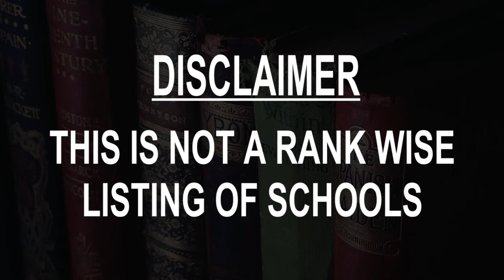Schools around Cerro, Cuba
Must Watch.. Best Schools around Cerro

Click on Bell ICON to get the notification of New Videos.This is not rank wise listing of Top Schools in Cerro, it's the list of best Schools around Cerro as per the ratings given by our users.

Listed Schools:

Spanish School Havana
School
115 Bruzon

Elementary School, Boris Luis Santa Coloma
School

Escuela "Salvador Allende"
School
Calzada de Vento

School of Foreign Languages, University of Havana
School
C 19 de Mayo

Sampere Language School
School
Vista Alegre

Cuban National Ballet School
School
No.510 entre d y e el vedado cp 10400, Calzada

Escuela Secundaria Básica Ignacio Agramonte
School
Calzada de Vento

International School of Havana
School
514 Calle 16

Escuela Jose Miguel Perez Perez
School

Escuela Manuel Saumel
Music school
entre 27 y 29, Vedado,, Calle F